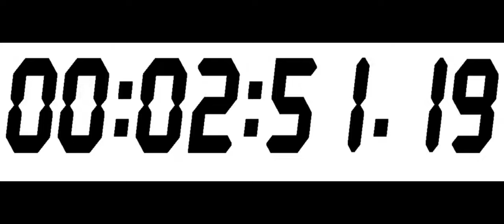time by sunny hyoyeon and taeyong with eletric shock chair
when mana okada is here in our tito jon jons house ill gonna seat down